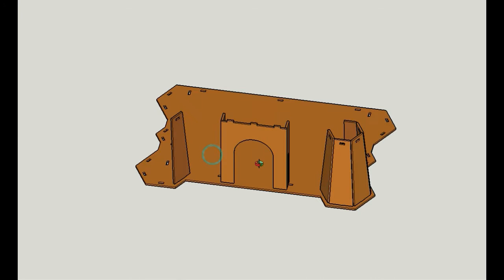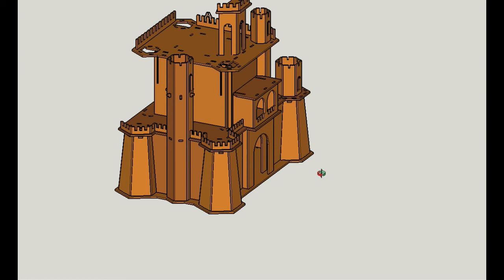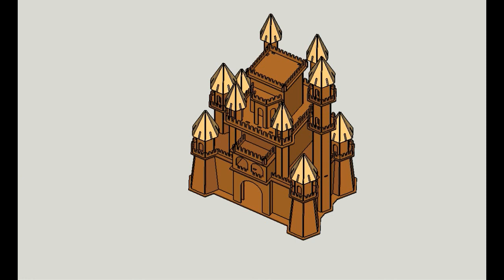Como Fazer um Castelo de MDF no sketchup -comofazer